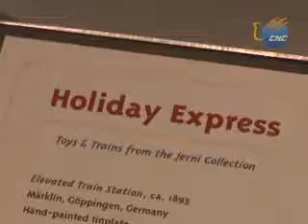Exhibición de trenes antiguos de juguete en NY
La exhibición "Holiday Express" de trenes de juguete, estaciones de tren, puentes y túneles del siglo XIX y XX fue abierta al público el sábado en la Sociedad de Historia de Nueva York.